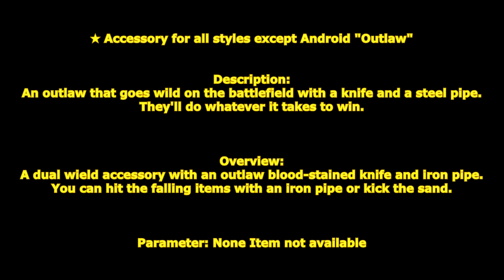[ GetampedX ] Acc Review - Outlaw